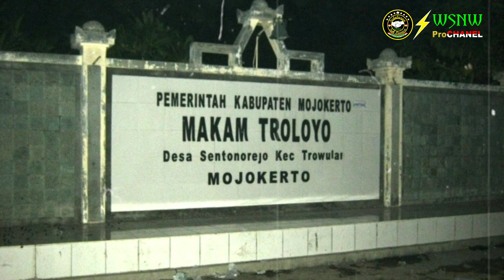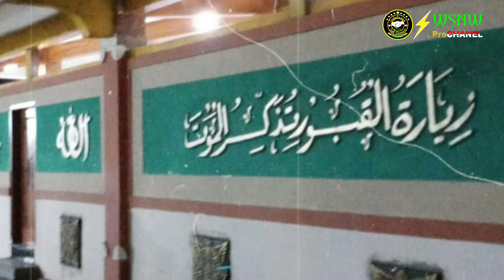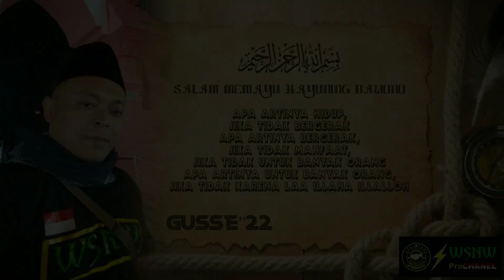Anggota PEPELING WSNW Malam 1 Muharram 1442 Tirakatan Ziarah di Bapaknya Para Wali 9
Asalam.wrwb.
Bismilah
Dg ijin Allah SWT dan atas berkat rohmat allah yg maha kuasa. Kami dari anggota pepeling wsnw pada malam 1 Muharram 1442 Hijriyah. Napak tilas jg tirakatan berdoa ziarah kubur di makam syekh jamaluddin Al Husein Al Akbar alias sayyid husein jumadil kubro atau Syekh Jumadil kubro di desa sentonorejo kec Trowulan kab mojokerto jatim. Doa kami kpd Tuhan yg maha esa senantiasa minta di barokahi dan di beri keberkahan atas Rindhonya. Aami yra.
Kami dr sedulur pepeling wsnw mengucapkan kurang lebihnya mohon mf dan kami ucapkan terimakasih.
Wasalam wrwb